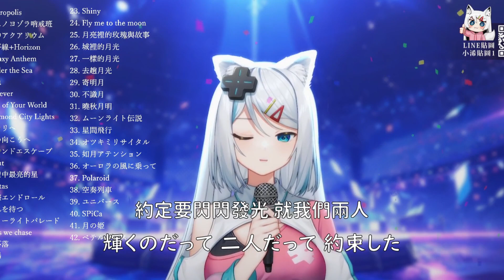【浠Mizuki】ベテルギウス / 優里【中日字幕】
原影片:【百曲歌枠】募資成功大感謝🎤用100首歌的時間，能否到達你的宇宙🌎クラファン大成功ありがとう！百曲の時間であなたの宇宙まで飛ぶぞ🌟初見さん大歓迎🎵【浠Mizuki Karaoke】

譯者:龘龍
封面圖: ʚ Snowbell ɞ